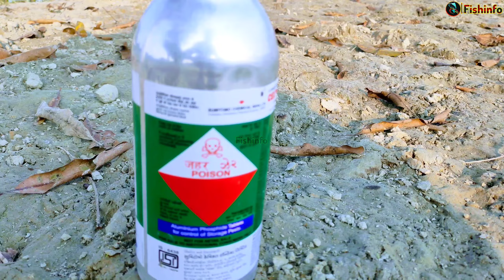जंगली मछली को कैसे मारें / pond ki Jungali Machhali ko kaise Clean Karen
जंगली मछली को कैसे मारें/ pond ki Jungali Machhali ko kaise Mare

अवांछित मछली को हटाने के शारीरिक तरीकों, जैसे कि पानी के स्तर ड्रॉ-डाउन, जीनिंग और एलेक-ट्रॉफिशिंग। पानी के स्तर को कम करना छोटी मछली पर कमी बढ़ता है और अवांछित प्रजातियों के स्पैनिंग आवास को सीमित करता है। शोरलाइन जीनिंग कुछ छोटी मछली भी निकाल सकती है

There are physical methods of removing unwanted fish, such as water level draw-downs, seining and elec- trofishing. Lowering the water level increases predation on small fish and limits the spawning habitat of the unwanted species. Shoreline seining may also remove some small fish